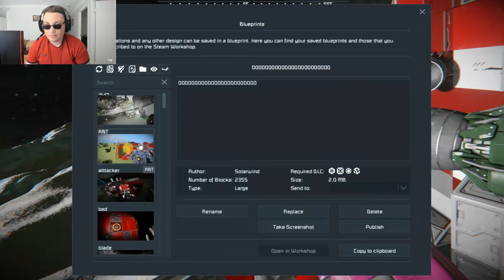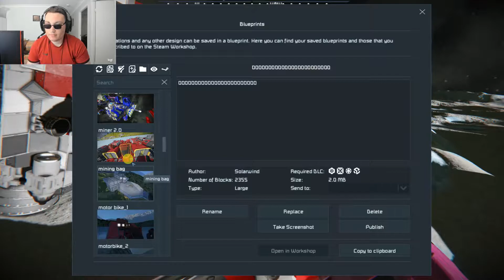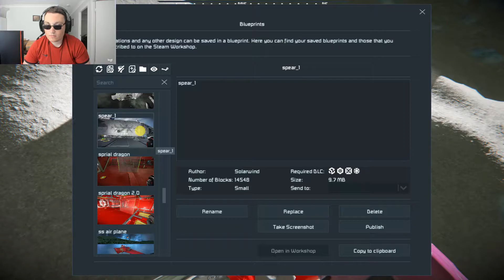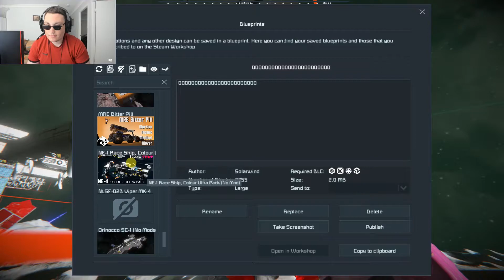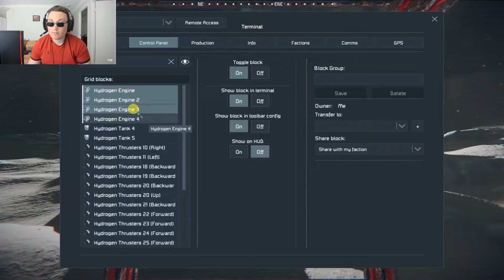spaceengineers lost season 2 episode 16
~music~
--nope--